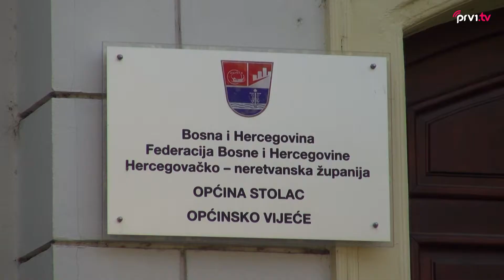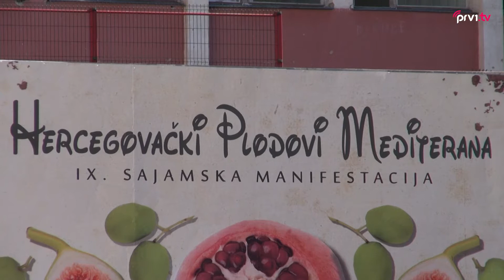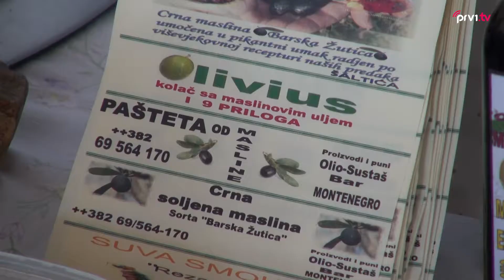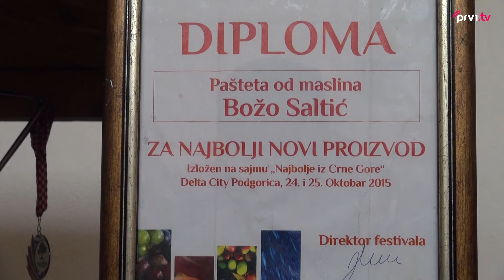9. Hercegovački plodovi mediterana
U Stocu je u sklopu sajamske manifestacije "Hercegovački plodovi mediterana", potpisana  povelja o prijateljstvu između Općine Stolac  i Općine Velika iz RH.
9. sajamsku manifestaciju "Hercegovački plodovi mediterana", otvorio je zamjenik predsjedatelja Vijeća ministara BiH i ministar financija i trezora, Vjekoslav Bevanda.